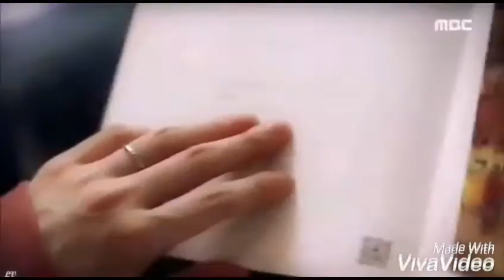Humnava mere song 😊 / korean mix 😍 / tu aakhri aansu o yaara / romantic song